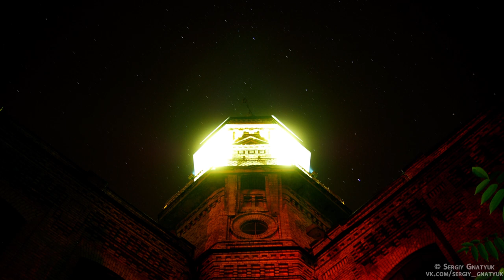KPI in motion timelapse (KPI, КПІ)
Sights of National Technical University of Ukraine «Kyiv Polytechnic Institute».
Timelapse and Hyperlapse techniques were used for creating of this video. Shooting lasted more than six months. There are more than 20 000 photos shooted for video editing.